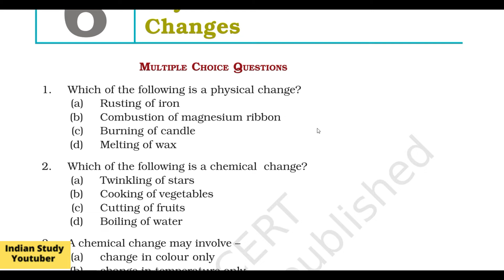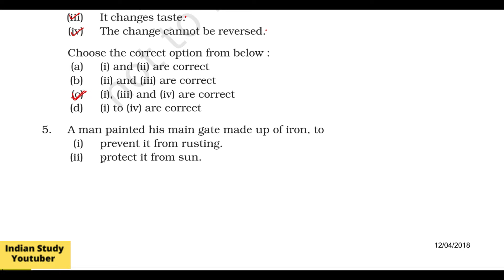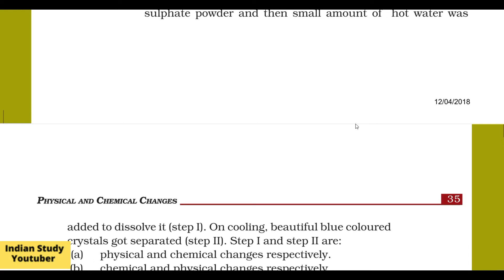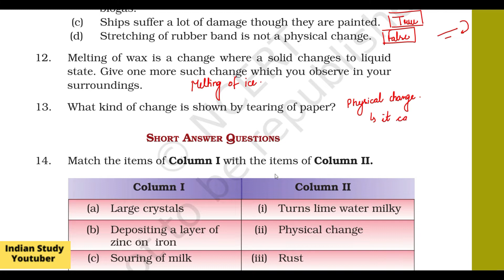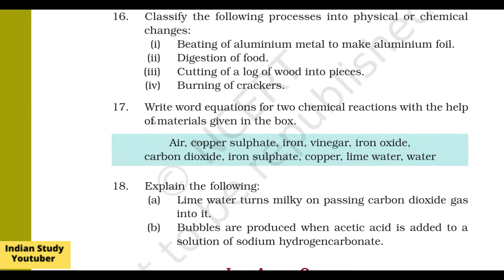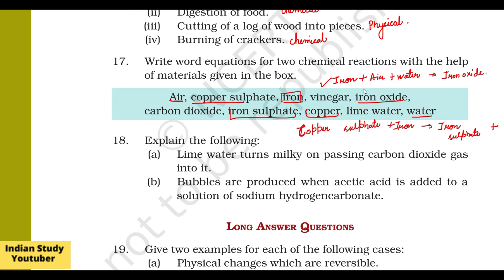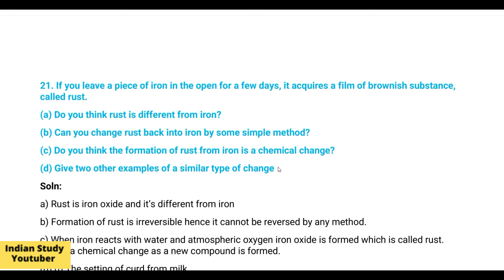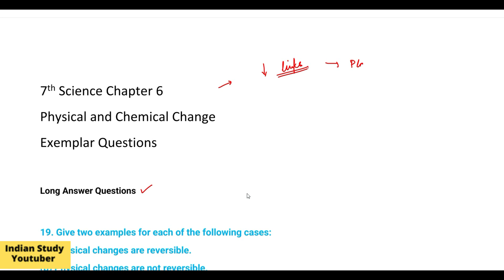Class 7 Science NCERT Chapter 6 |Physical and Chemical Change | Exemplar Questions